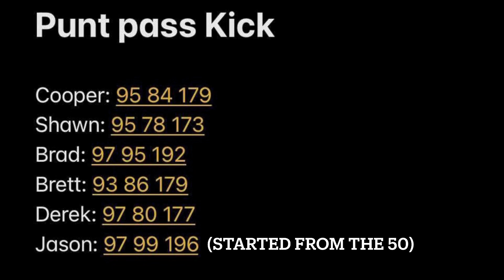EPIC Punt, Pass, Kick Challenge!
Who were you rooting for? Could you beat us?